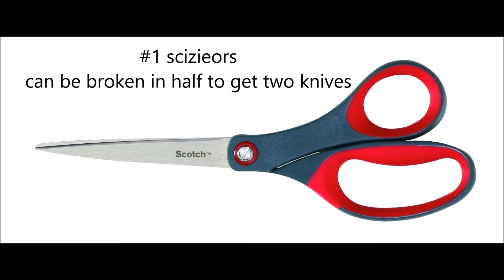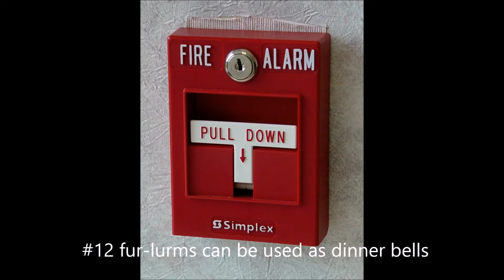Ten Things with More then one Purpose that you never knew about!